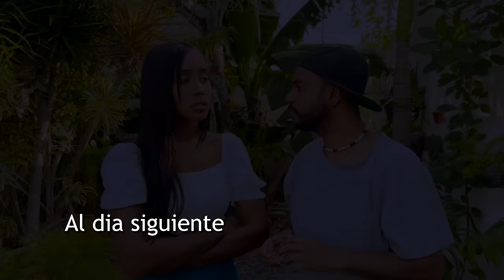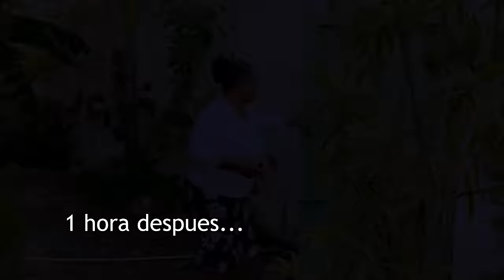Tomo 50,000 para irse de fiesta y ahora no quiere pagarle a la garante - parte final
Se presto como garante de su comadre para sacar electrodomésticos sin saber que ella luego no quiere pagar !